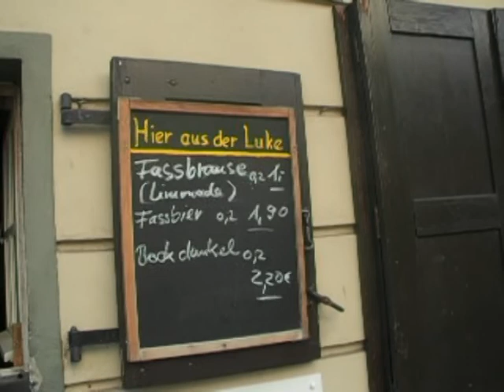Nikolaiviertel und Kneipe zum Nußbaum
Nikolaiviertel- 1230 Stadtgründung
Sound- Audio Bibliothek von YouTube